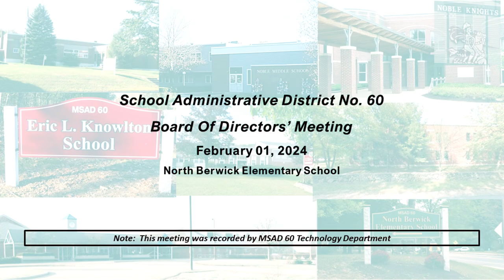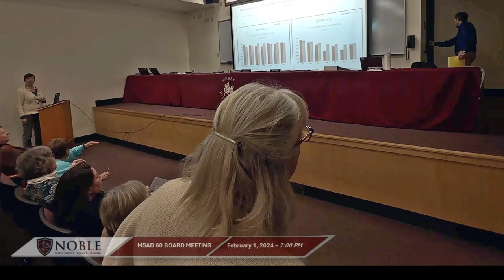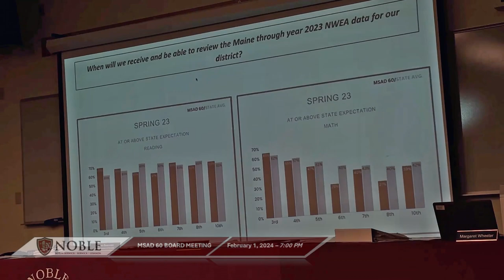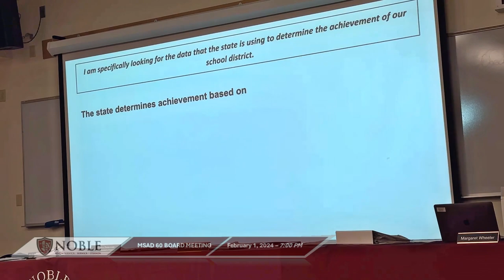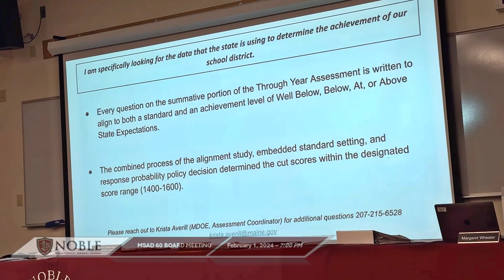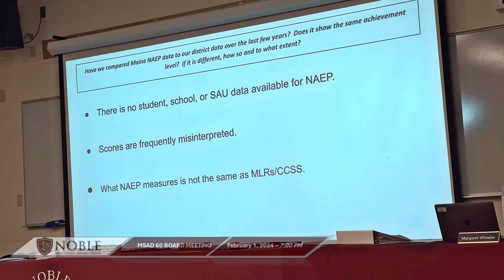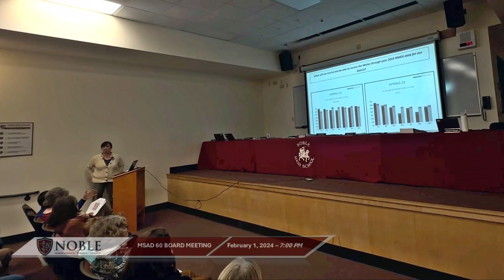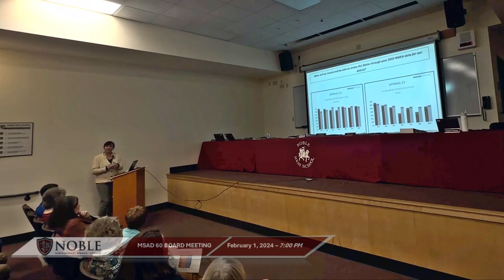MSAD 60 Board Meeting - February 1, 2024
This meeting was recorded by MSAD 60 and shared with BCM.  BCM edited for sound and picture quality, added an overlay to let viewers know what date the meeting was held, added an agenda, a title slide, and a disclaimer at the front of the video.